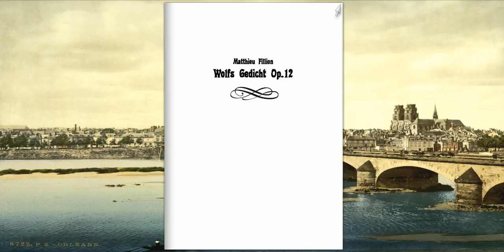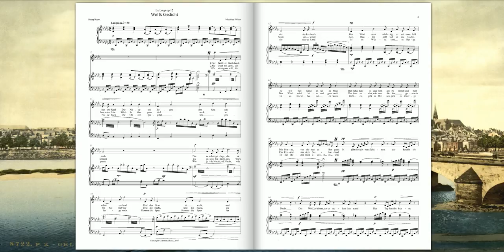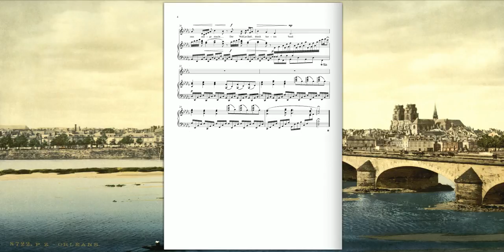[Original Composition] Wolfs Gedicht (Le Loup) Op.12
Wolfs Gedicht (Le Loup) Op.12 pour Chant et Piano
(Matthieu Fillion)

"Les lourds rameaux neigeux du mélèze et de l'aune.
Un grand silence. Un ciel étincelant d'hiver.
Le Roi du Hartz, assis sur ses jarrets de fer,
Regarde resplendir la lune large et jaune.
Les gorges, les vallons, les forêts et les rocs
Dorment inertement sous leur blême suaire,
Et la face terrestre est comme un ossuaire
Immense, cave ou plat, ou bossué par blocs."
Charles-Marie LECONTE DE LISLE (L'incantation du loup)